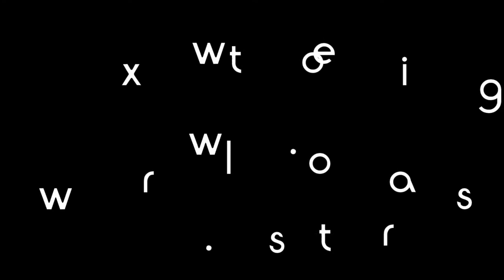Χοροσταλίτες - Το γιασεμί & Πηδηχτός Ρόδου I Chorostalites - To giasemi & Pidixtos Rodou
Χοροσταλίτες - Το γιασεμί & Πηδηχτός Ρόδου, Διασκευή του χορού από τη Ρόδο.
Ενορχήστρωση, μίξη, πλήκτρα, προγραμματισμός : F M S (Folk Music Studio).
Επιμέλεια παραγωγής: ΧΟΡΟΣΤΑΛΙΤΕΣ
Καλλιτεχνική επιμέλεια δίσκου: ΒΑΣΙΛΗΣ ΜΕΣΣΑΡΙΤΑΚΗΣ

Περιεχόμενα δίσκου:
1. Ικαριώτικος
2.Απόψιν τα μεσάνυχτα
3. Μαρίτσα
4.Ανοίγω πόρτα γαλάζια
5.Αφούσης
6.Μπάλλος Τζιας
7.Μαργαριταρένι
8.Μηλίτσα
9.Τριαναταφυλλάκι μ' κόκκινο
10.Πάντοτε και παντοτινά
11.Κόρη Ελένη
12.Ο κάμπος επρασίνισε
13.Καβοντορίτικος
14.Κοίτα με γλυκιά μου αγάπη
15.Πάνερμος
16.Κεφαλλονίτικα - Μπαλαριστός
17.Κωνσταντούλα
18.Βουλγάρικος
19.Λαζαρίτσα
20.Μωραϊτικο - Παρακαλαμιώτικο
21.Το γιασεμί - Πηδηχτός Ρόδου
22.Σουλτάνα
23.Πουσερνίτσα
24.Τσοκμέ

Επικοινωνία με την ορχήστρα και το F M S (Folk Music Studio): 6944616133